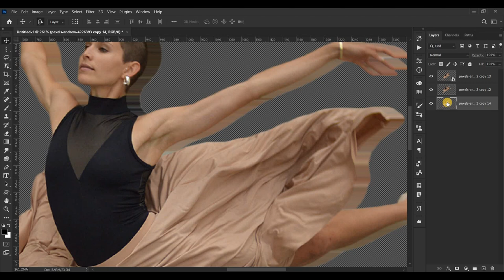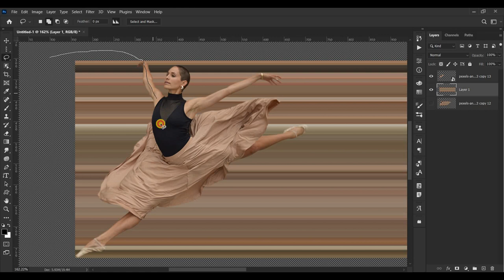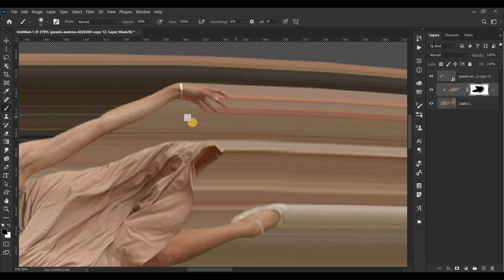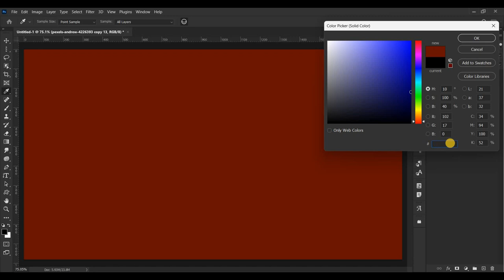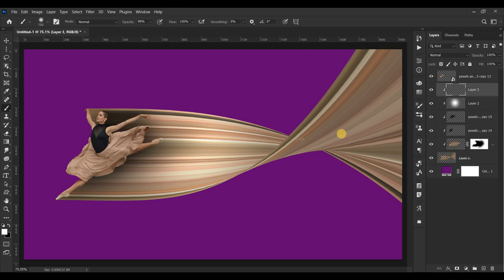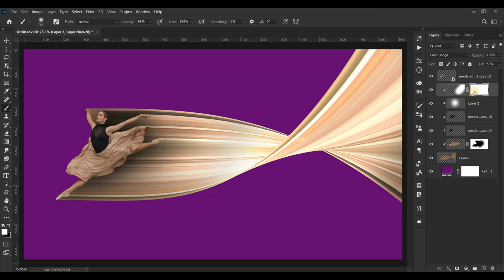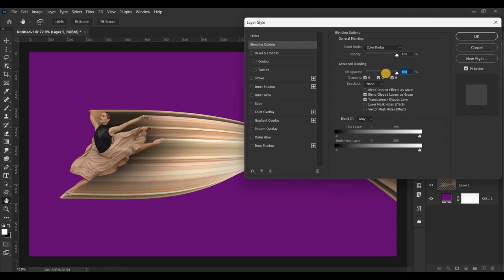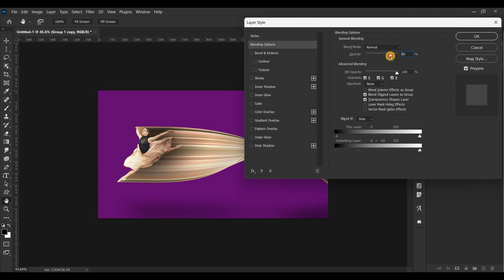Cara Membuat PIXEL STRETCH Efek Di Photoshop ( Photoshop Tutorial )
Tutorial membuat : Efek Pixel Stretch Dengan Cara Yang Benar

Proses Pembuatan Video Menggunakan Software :
~ Adobe Photoshop
~ Wondershare Filmora